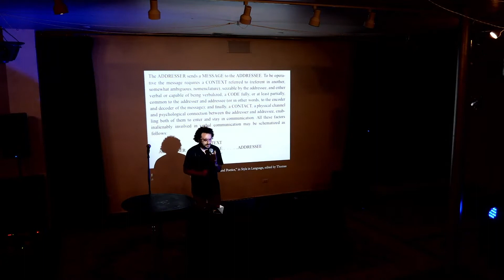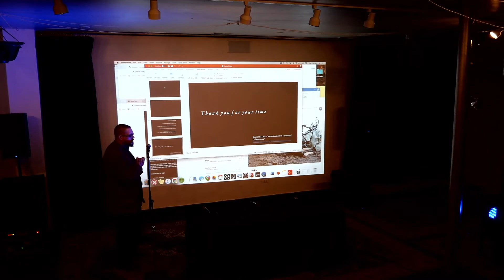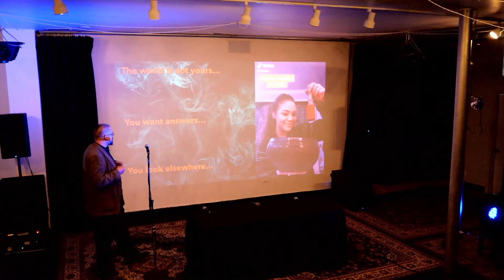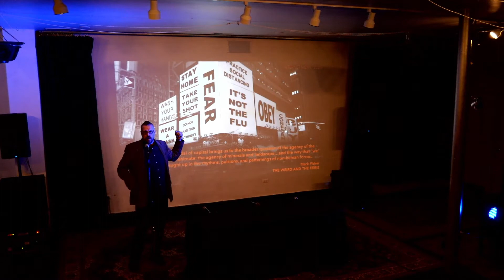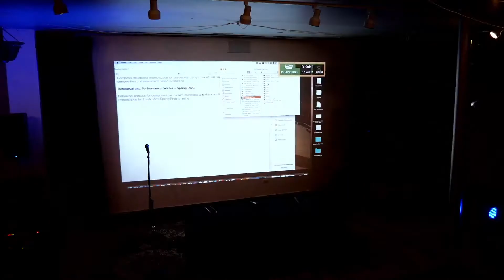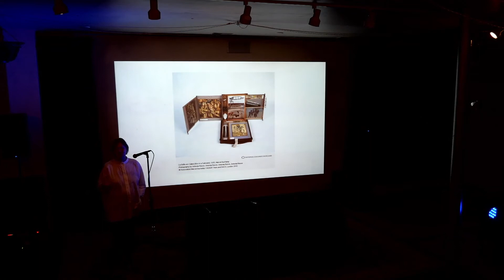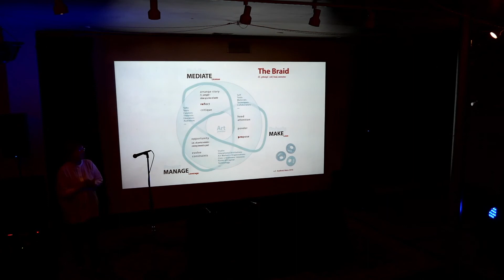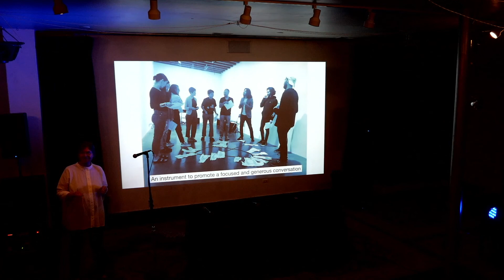Four Directions: How to Re-Discipline in the 21st Century - June 17, 2021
The Indeterminacy Consulting Group (ICG) Presents a Curated Lecture Series: How to Re-Discipline in the 21st Century
It starts with this: today we have too much anxiety and not enough influence. With so much emphasis on finding and promoting oneself, many of us place a great deal of pressure on ourselves to be original. ICG associate and psychologist Samuel Veissière contends, there is plenty of rigor, but it is pointed in the wrong direction. “Too much time, effort, and intention are being dedicated to being or finding oneself. Lacking mentors and role models, and without a script, path, or rituals to live by, an individual’s mind and affect and actions run amok, aimlessly.” Building one’s creative identity is a complex, gradual process, requiring both improvisatory open-mindedness and thoughtful rigor to draw upon existing models of practice.
To help us re-discover these models, we can learn from living scholars. These are individuals who have first trained and achieved mastery in a disciplinary field and then, gone beyond that training, to improvise their ideas in an interdisciplinary mode. This process, of returning to what one knows, but in new and unexpected formulations, can be called re-disciplining.
On June 17th, ICG will present “Four Directions” for Re-Disciplining in the 21st Century from four artist-scholars engaged in this process: Adelheid Mers, Julian Terrell Otis, Spencer Parsons, and Ben Zucker.
This event is curated by The Indeterminacy Consulting Group founder & director Stanzi Vaubel, PhD